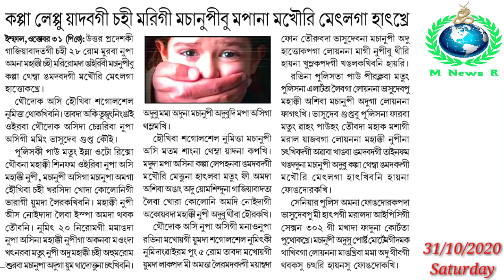Kappa Leppu Yadabagi Chahi 4 gi Machanupi bu Mapana Makhouri Metlaga Hatkhre || Nov.30 fao School...